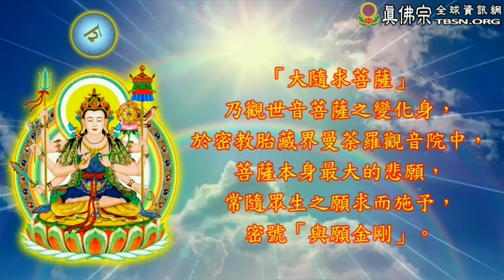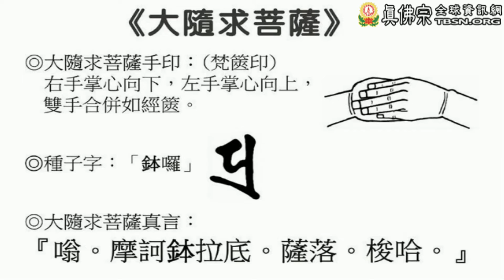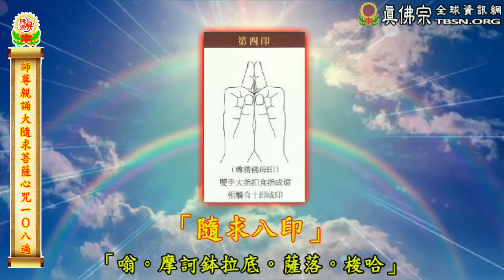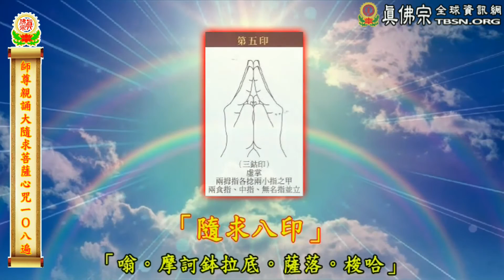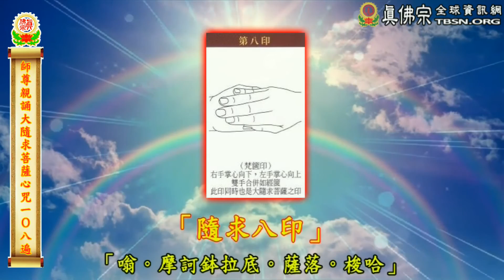HH Living Buddha Lian-sheng Recites Mahapratisara Mantra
!!Please be aware that before engaging in any True Buddha Vajrayana practices, one must first take refuge, and receive the respective empowerment.!!

Please contact True Buddha Foundation directly for all your questions and special requests such as requests for spiritual consultation, blessings, talismans, etc..
True Buddha Foundation:
17102 NE 40th Court
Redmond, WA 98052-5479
U.S.A.